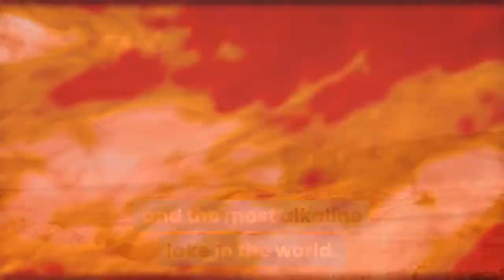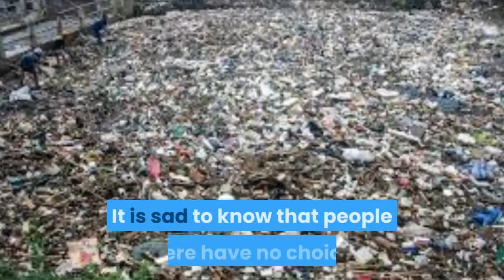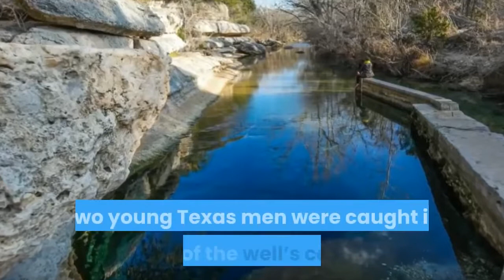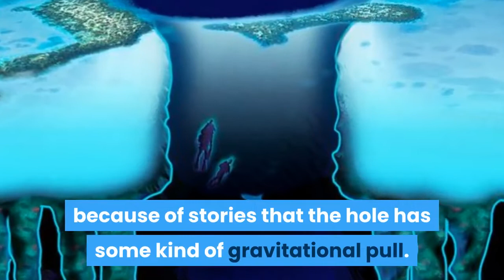10 MOST DANGEROUS PLACES IN THE WORLD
On this video, we will talk about the most dangerous places in the world.
Number 10. Tualatin River, U.S.A. Tualatin River has a lot of toxic blue green algae.
This toxic blue green algae is deadly.
This is a fast-growing algae and can pollute the water rapidly.
Someone who is contaminated with this water, may experience diarrhea, paralyzation and even death.
Number 9. Lake Natron, Tanzania.
Lake Natron is one of the saltiest and the most alkaline lake in the world.
This red colored lake is being covered with salt.
You may still find some species of fishes that lives in this lake and some flamingos.
Number 8. Rio Tinto, Spain.
Rio Tinto is one of the most acidic body of water on the earth.
Acid level here may kill animals who will try to swim on this lake.
This place is rich in pressure metals like gold, that is why it is well known in ancient history.
Sometimes fishes with different appearance, or those that mutated in this river are found.
Number 7. Lake Kivu, Africa..
This lake is almost 500 meters deep.
It contains so much carbon dioxide and methane gas which is hazardous to people.
Because water on this lake is flammable, volcanic eruptions around this lake may devastate the environment around it’s proximity.
Earthquakes around the lake may cause eruptions that may affect the 2 million residents around the lake.
Number 6. Citarum River, Indonesia.
Citarum river is the most polluted and filthiest river on the earth.
That is why this river is so deadly.
This river is being surrounded by almost 200 factories, and has millions of residents around the river.
This river has so many rubbish and chemicals like mercury, which are all hazardous to people.
People still swim in this river.
It is sad to know that people here have no choice but to use the water coming from the river.
Number 5. Lake Karachay, Russia.
The stunning beauty of this lake also composed of high level radioactive waste deposits to a depth of roughly 3.4 metres which made the lake polluted.
This lake has the most radioactive waste in the world.
The whole lake, including the neighbouring city and plant is completely shut off from the outside world. The only legal way to get in is to go through a checkpoint.
You will need radioactive protections, and you cannot stay for so long, you’ll die of radioactive.
Number 4. Potomac River U.S.A.
This river has a very strong underwater current.
So if you try to swim and get to the bottom, steep part of it, that may be your last adventure.
Almost 5 people die every year in Potomac River.
Most victims are people who are just playing along the river .
Number 3. Blue Lagoon, U.K.
Because of its stunning beauty, you may not think that this lagoon has a lot of toxins like ammonia that causes different skin diseases and stomach pains.
This beautifully deceiving "lagoon" is actually a toxic soup filled with cars, carcasses, and trash, of course this doesn't stop people going for a dip. So the town dyed it black.
Number 2. Jacobwell, Texas, U.S.A.
Jacob's Well cave descends vertically for about 30 feet , then continues downward at an angle through a series of silted chambers separated by narrow restrictions, finally reaching an average depth of 120 feet.
The cave’s chambers can be tricky, specially the third one located 80 feet below the surface which features a fake exit that has trapped and killed atleast one diver.
The fourth chamber is perhaps the most dangerous since it involves squeezing through a very narrow passageway.
Two young Texas men were caught in one of the well’s caves and drowned in 1979. Another diver’s remains were flashed out of the well in 1981 and there have been other fatalities until 2000.
Jacobwell is knows as the most dangerous diving spot in the world.
Number 1. Great Blue Hole.
Its fame has stemmed from its beautiful waters, stunning size and grandeur, and its fantastic variety of marine life.
People and ships are not allowed to go close to the hole because of stories that the hole has some kind of gravitational pull.
You may also find lots of sharks within the hole.
The Blue Hole itself is no more dangerous than any other Red Sea dive site but diving through the Arch, a submerged tunnel, which lies within the Blue Hole site, is an extreme dive that has resulted in many accidents and fatalities.